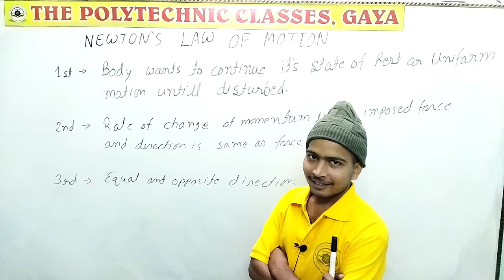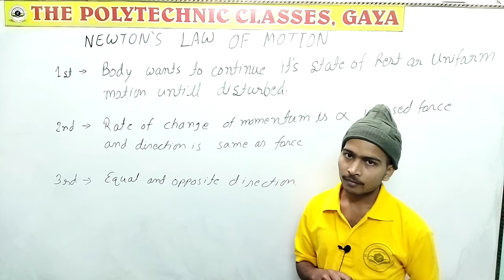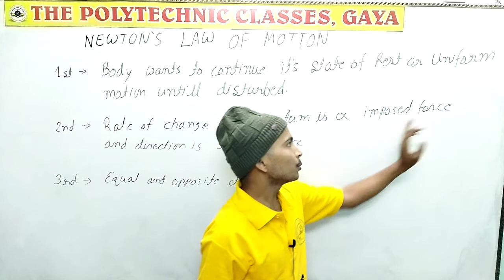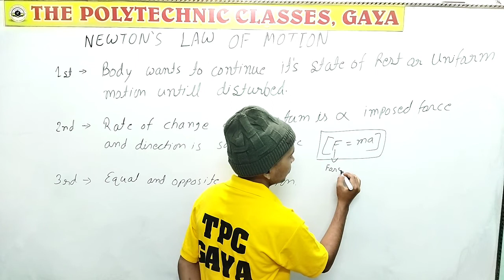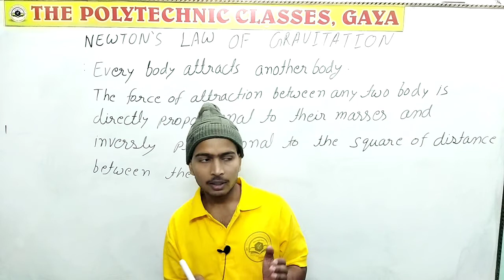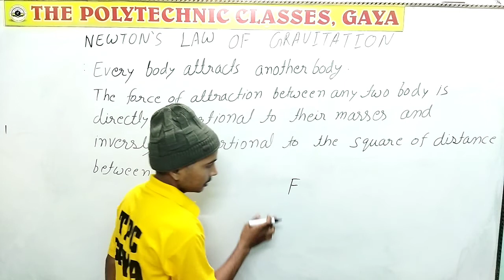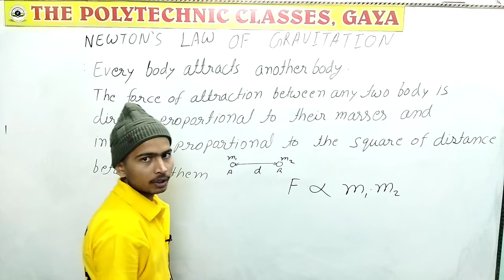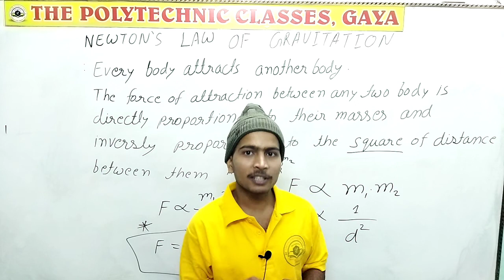Lec:03 Newton's Law Of Gravitation.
Engg Mechanics